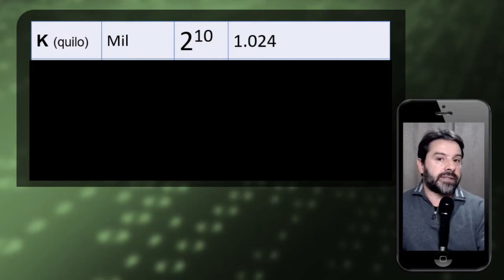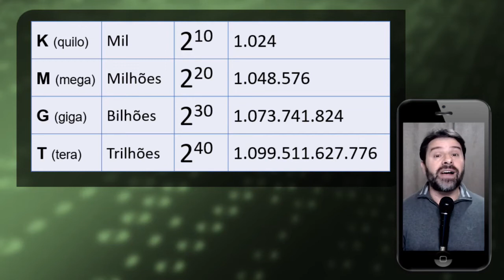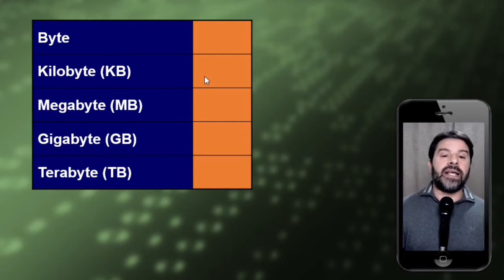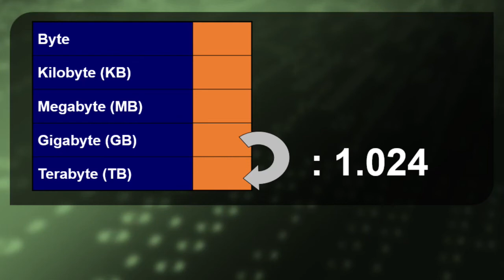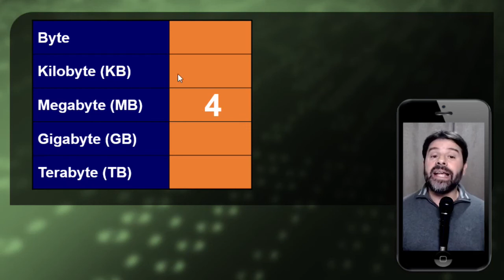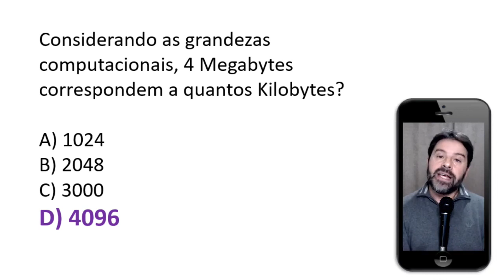Questões Hardware e Software para concursos | Aula 43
Aula 43 sobre conceitos básicos de hardware e software para concursos.
O professor resolve uma questão falando sobre CONVERSÃO KMGT.